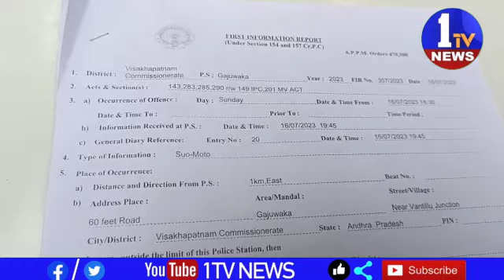కోన తాతారావు, 5గురు జనసైనికులు అరెస్ట్